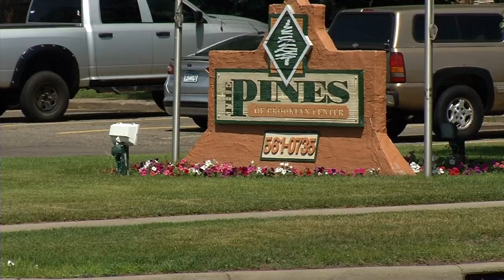Brooklyn Center Police Investigate Several Violent Crimes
Brooklyn Center police are investigating several violent crimes, including an incident where a semi-automatic weapon was recovered. Police say there have been no arrests in the recent incidents and are asking anyone with information to give them a call.